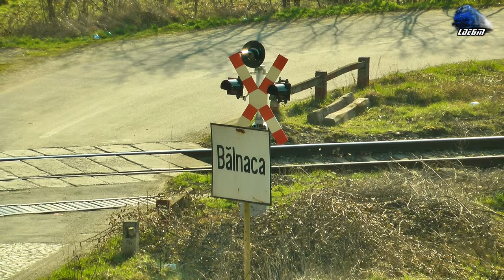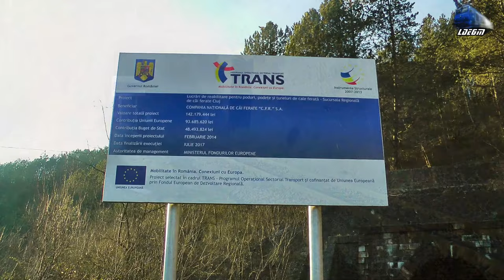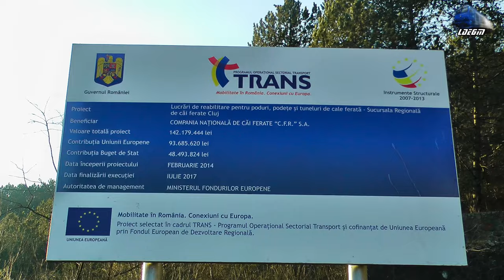Trenurile Primăverii în Munții Apuseni/Spring Trains in Apuseni Mountains - 20 March 2016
1:IR15036 - Oradea - Cluj Napoca - VT614 DMU RO-TFC
2:IR366-1"Harghita" - Brasov/Targu Mures - Budapesta Keleti - Regina Bihorului Jimmy 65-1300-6 RO-SNTFC
3:R3076 - Oradea - Cluj Napoca - Isabella Jimmy 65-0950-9 RO-SNTFC
4:IR1833"Foamea" - Iasi - Timisoara Nord - Jimmy EXPRESS 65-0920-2 RO-SNTFC
5:IR1534 - Oradea - Cluj Napoca - VT642 DMU RO-SNTFC
6:IR15038 - Oradea - Cluj Napoca - DH2 DMU RO-TFC
7:IR15037 - Cluj Napoca - Oradea - DH2 DMU RO-TFC
8:R3075 - Cluj Napoca - Oradea - GM 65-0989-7 RO-SNTFC

20 March 2016